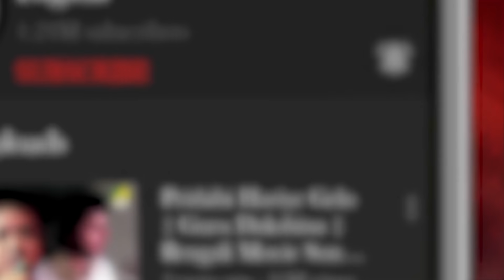Dekho Dekho Bandri Nache | Abhagini | Bengali Movie Song | Asha Bhosle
Presenting the Bengali Movie Video Song “Dekho Dekho Bandri Nache : দেখো দেখো বাঁদরী নাচে” বাংলা গান sung by Asha Bhosle From Abhagini, Starring Chumki Choudhury, Joy Banerjee, Ranjit Mallick.

Song : Dekho Dekho Bandri Nache
গান : দেখো দেখো বাঁদরী নাচে
Movie : Abhagini
Artist : Asha Bhosle
Music Director : Goutam Basu
Lyricist : Anjan Choudhury
Mood : Happy
Theme : Miscellaneous
Release : 1991
Director : Bablu Samaddar
Starcast : Joy Banerjee, Ranjit Mallick, Chumki Choudhury, Soumitra Chatterjee, Kali Banerjee, Sabitri Chatterjee, Anup Kumar, Dilip Roy, Subrata Chatterjee, Antara Sinha, Tarun Kumar, Chinmoy Roy, Nimu Bhowmick, Partho Mukerjee, Bhabesh Kundu, Lina Roy, Mamata Mitra